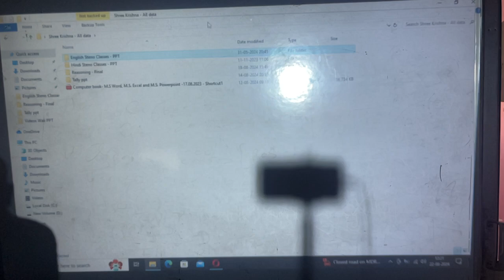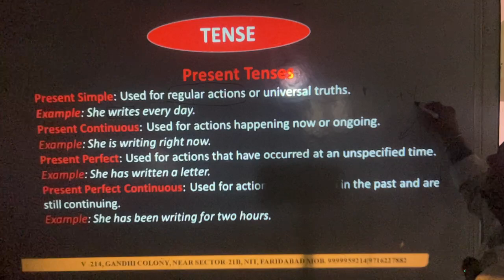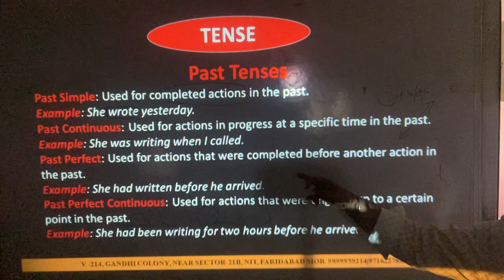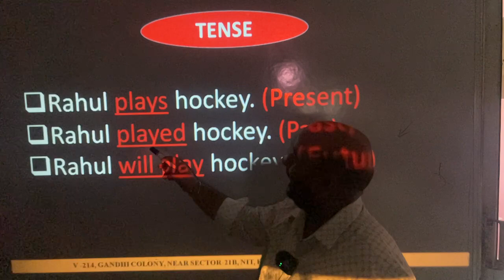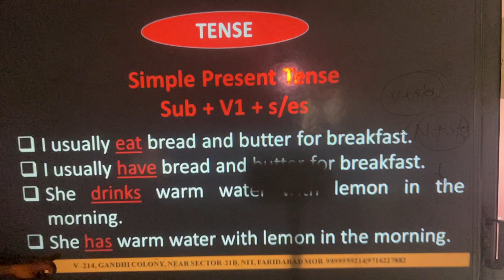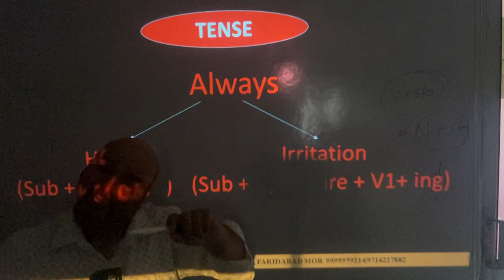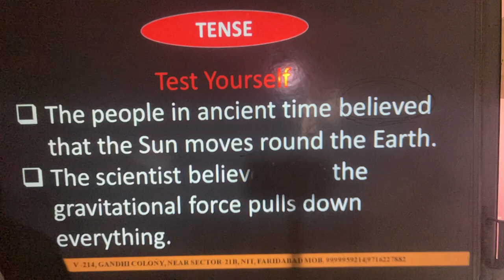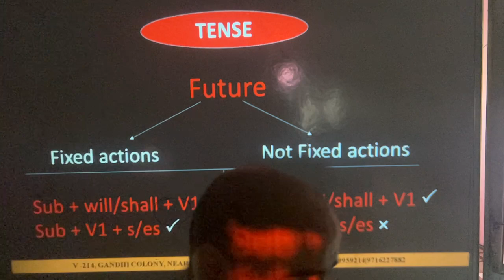Tense Part 1